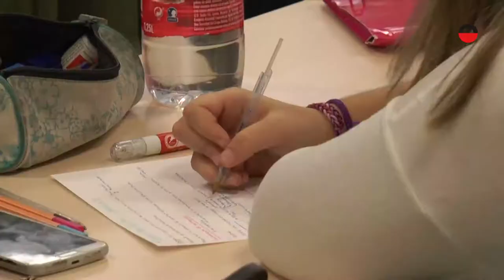Jornada “Los informativos por dentro”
¿Cómo es un informativo? ¿Quién decide qué noticias se emiten y cuales no? ¿Cuántas personas hacen falta para realizar un boletín? ¿Cómo se organizan? ¿Qué funciones tienen? Todas estas preguntas han encontrado respuesta en la jornada dirigida por el periodista Miguel Ángel Hoyos con alumnos de 2º curso en los que ha reproducido una día de trabajo cualquiera en una redacción de informativos. Distribución del trabajo, funciones, escaletas, responsabilidades… todo el entresijo de un formato al que los futuros periodistas deben adaptarse y coordinarse como una precisa maquinaria siempre consciente de los cambios inesperados de última hora.